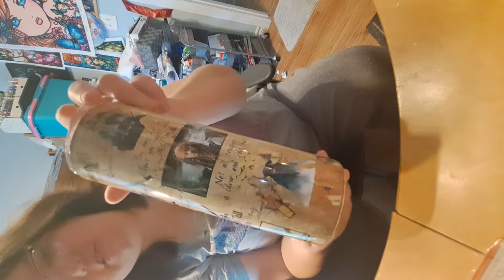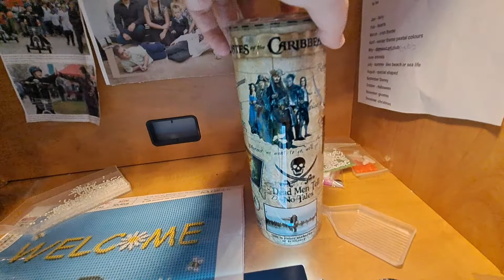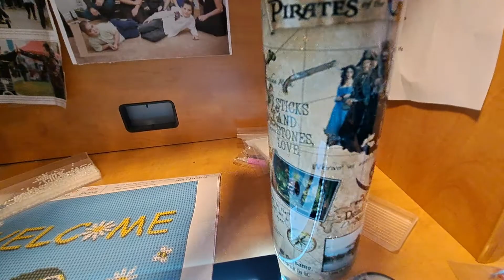diamond painting gnome wip n chat